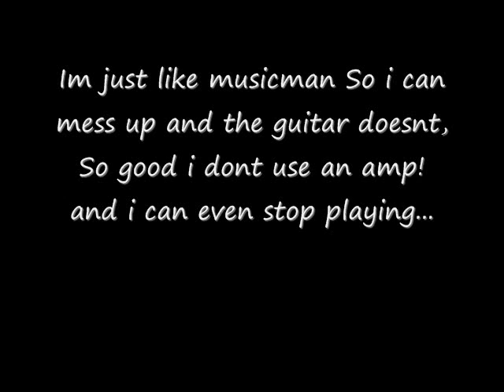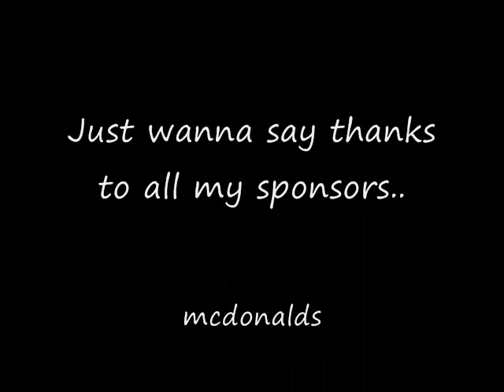Grand opening of *musicman11066* Guitar cover montage!!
Im the new musicman! and i got great skills i hope you can take them! *MORE COVERS TO COME!*